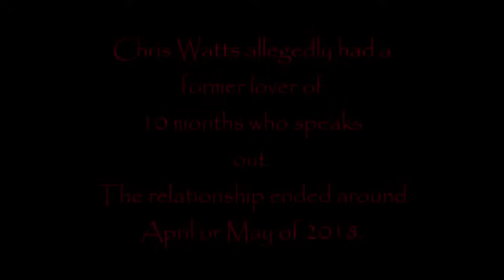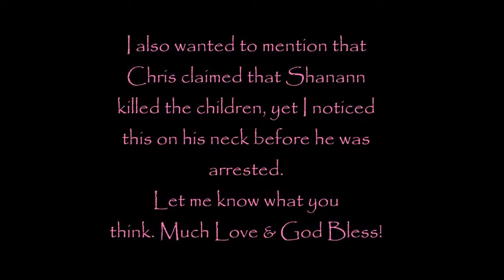Chris Watts Ex Male Lover Speaks Out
Hi Guys,

This video is intended for information dessimination only.
Good for students and for ordinary person who wants to learn about certain diseases as well as trending global news.

open for request and suggestions